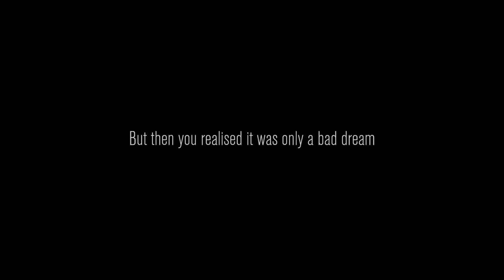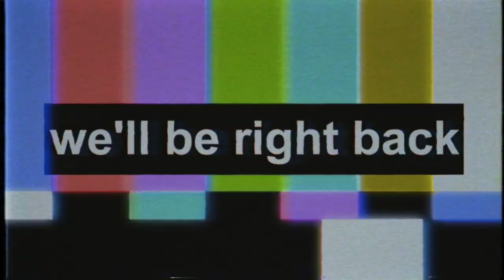this Content Warning session gave me no warning.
I AM BACK! SORRY IT TOOK SO LONG!!! ROAD TO 1K!

-gamertonic